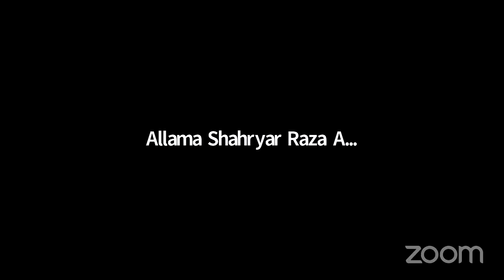1st Muharram Online Majlis 2020 | IPF Masid Houston USA | Maulana Syed Shahryar Raza Abidi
1st Muharram Online Majlis  2020 | IPF Masid Houston USA | Maulana Syed Shahryar Raza Abidi